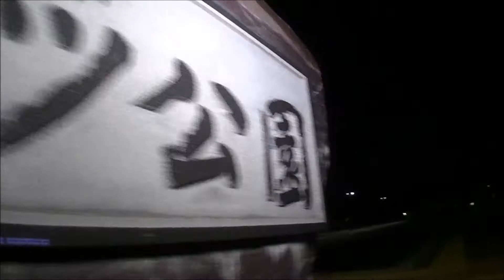singengrip 2013 yamanashi skateboard